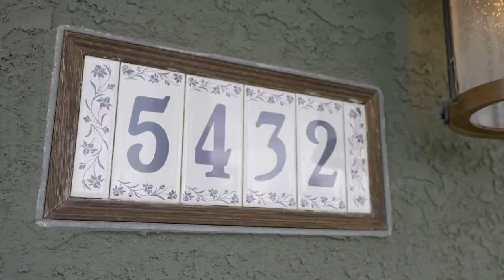Make more MONEY when selling your home by doing these simple DIY steps.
Make more MONEY when selling your home by doing these simple DIY steps. Are you looking to make more money when selling your home and happy with some do it yourself steps? Most sellers leave so much money on the table when selling their home. DIY could help you a lot. Most people who decide to sell their home just put it on the market and hope they get a good offer. They don't realize that with a little TLC you can make so much more money and if you work with me with no out of pocket expense. Today in this video I show you how I made the seller $100k dollars more on the sales price in less than two weeks. Sell your home the proper way.